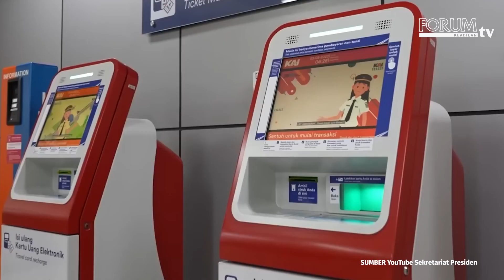LRT JABODEBEK GANGGUAN, JOKOWI: EVALUASI, JANGAN BULLY PRODUK SENDIRI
Presiden Jokowi buka suara terkait operasional LRT Jabodebek yang sempat mengalami gangguan.
Akan dilakukan evaluasi terkait dengan kekurangan yang ada.

YouTube Forum Keadilan TV
FB forumkeadilandotcom
Tiktok forumkeadilantv
Helo forum.keadilan